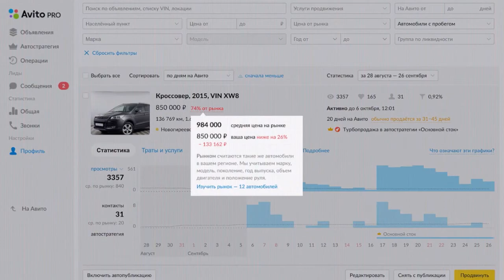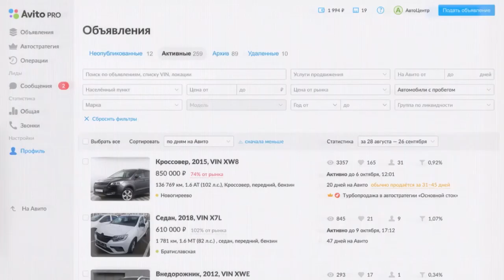Интервью с автором книги «Основы автобизнеса. ГлупостиКоторыеСовершаютДилеры» Максом Зананом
Макс Занан с Сергеем Наумовским записали второй вебинар для канала "Короче, дилер". В прошлый раз автор книги "Идеальный дилерский центр" рассказывал об идеальной картине функционирования дилерского центра в современных условиях.
Сегодня Макс и Сергей обсуждают вторую книгу автора «Основы автобизнеса. ГлупостиКоторыеСовершаютДилеры», где описаны ошибки, которые совершает каждый второй дилер! Проверь себя, что ты делаешь правильно?

Быстрый серфинг по видео:
1:21 – Тенденции и изменения в автобизнесе, связанные с пандемией;
3:53 – Изменения в продажах и отделах продаж в связи с COVID-19;
8:24 – О новой книге автора «Основы автобизнеса»;
11:19 – О том, почему одна глава книги повторяется дважды;
13:09 – O Carvana, тенденциях и важности цифрового ритейла;
16:20 – О том, кому именно адресована новая книга;
19:25 – Что можно порекомендовать российским дилерам в начале 2021 года!?
21:56 – Воспоминания о модели ценообразования на а/м с пробегом;
23:05 – О нашем клиентском опыте, который мы не применяем в работе.

P.S.: заказать книги Макса Занана можно только в библиотеке автодилера.